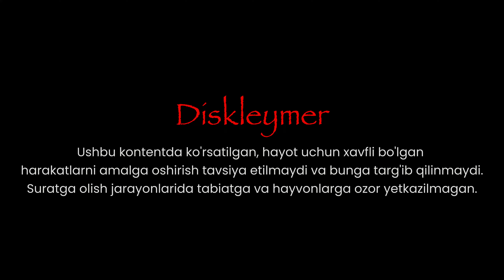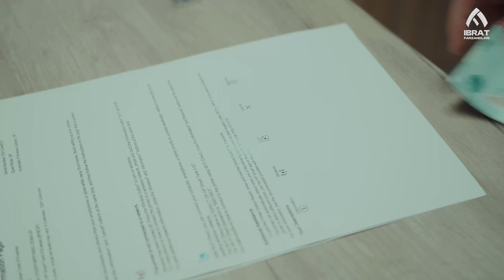Professor Oldiyevning 6 kun umri qoldimi? | IBRAT Farzandlari